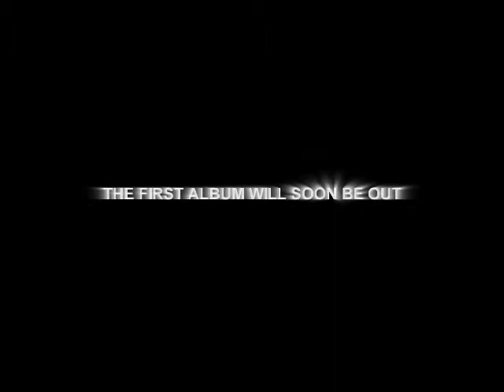Angels and Airwaves Love 2009 - Inspired Album - Bazi New Song + Trailer (Made by FWBFilms)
Another trailer that gives you a new sample of the latest song.

This is not an Angels and Airwaves 2009 song, Edited and made by FWB Films

AZi My little story FWBFilms Video angels and airwaves 2009 album the adventure do it for me now blink 182 +44 bazi new song tom delonge david kenedy attom willard matt watcher ava love hallucinations official video ava live riot